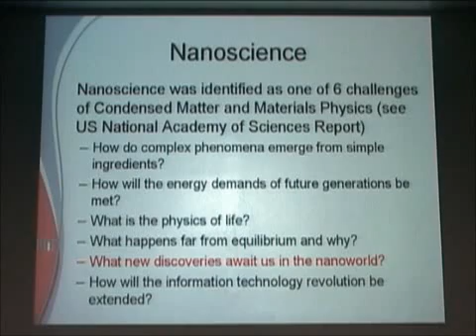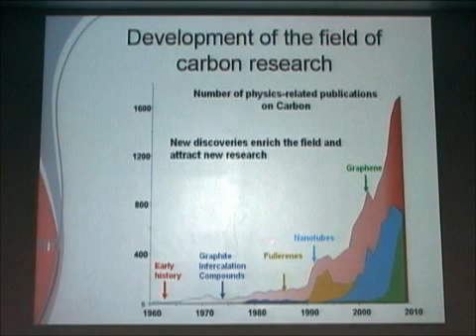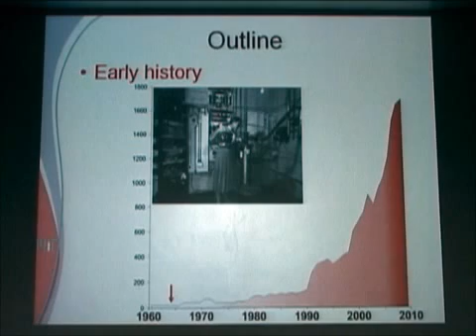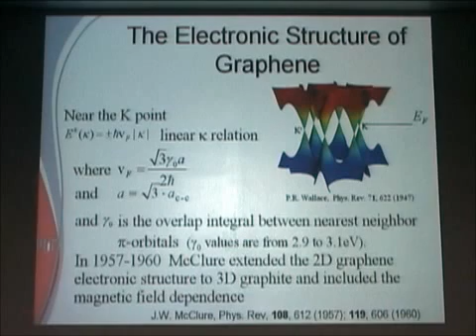On the evolution and possible future of graphene - part 1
Keynote Lecture by Mildred Dresselhaus at the Graphene Brazil 2010 Conference